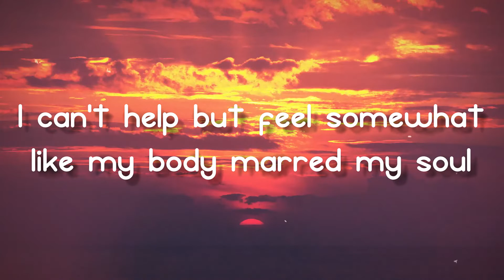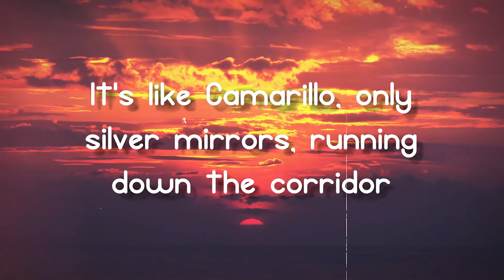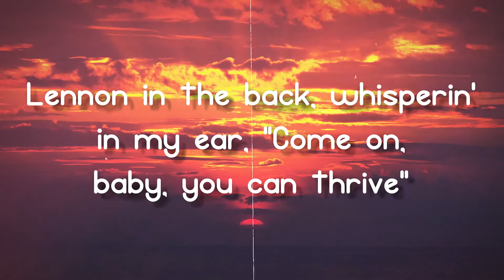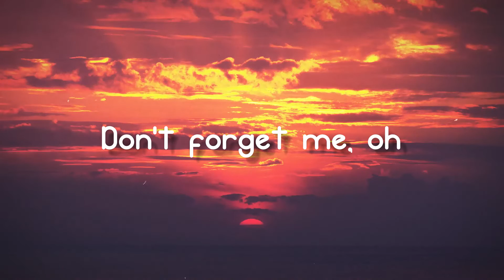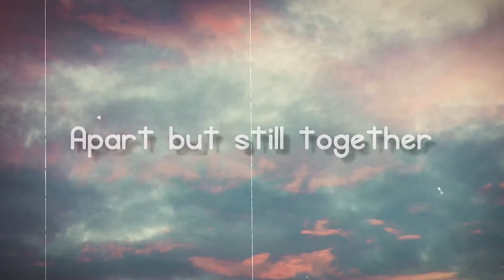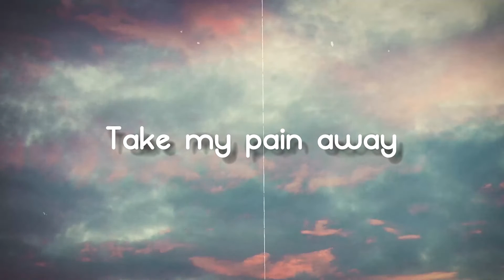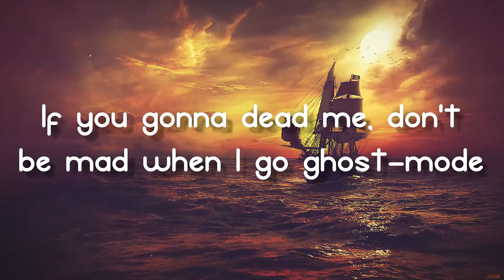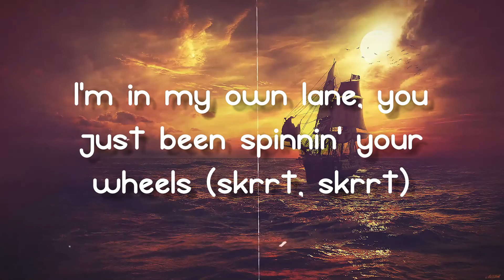Did You Know That There's A Tunnel Under Ocean Blvd - Lana Del Rey{Lyrics Video}🎤